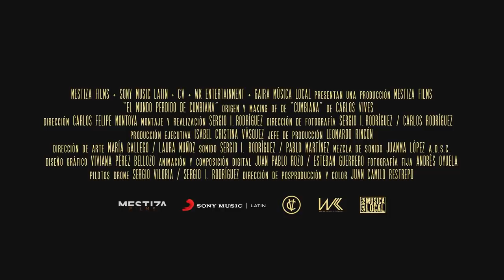Carlos Vives - El mundo perdido de Cumbiana (Trailer)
Durante los últimos años, Carlos Vives ha estado indagando en el origen de la Cumbia.
El artista ha hecho una profunda investigación para encontrar las raíces del género y ha involucrado una mezcla única de instrumentos, sonidos y melodías para crear la música de su nuevo álbum Cumbiana.
Cumbiana es un álbum de 10 canciones inspiradas en la vida cotidiana y en los espíritus ancestrales de una región en la costa norte de Colombia, lugar de origen de la cumbia y donde predomina la cultura anfibia. Se trata de una obra con el poder de transmitir un mensaje al gran público y este especial de lanzamiento muestra su proceso de creación, haciendo al mismo tiempo un recorrido por el proceso de cada una de las canciones.

Podrás ver "El mundo perdido de Cumbiana. Especial de lanzamiento del nuevo disco de Carlos Vives" en estos horarios:
Imagen TV - Sábado 23 de Mayo - 20hrs (MX)
Mega TV 22 - Viernes 22 de Mayo - 22hrs (USA)
Caracol TV Colombia/Internacional - Sábado 23 de Mayo - 18hrs (COL)
Telemundo PR - Domingo 24 de Mayo - Domingo 24 de Mayo - 14hrs (PR)